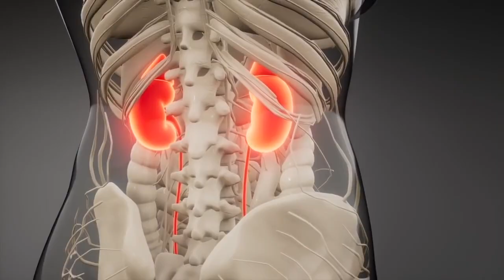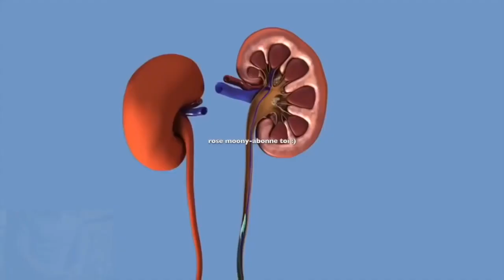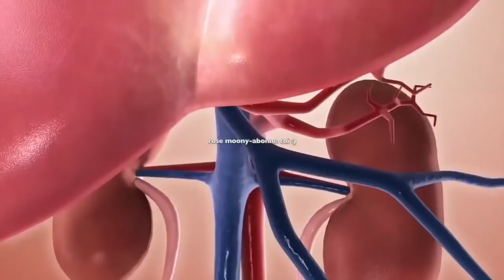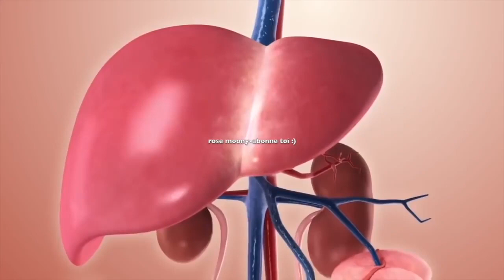Ceci guérit très vite le foie, le pancréas & les reins: excellent pour les diabétiques & hypertendus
découvrez ma nouvelle boutique de mode ! Ceci guérit très vite le foie, le pancréas & les reins: excellent pour les diabétiques & hypertendus